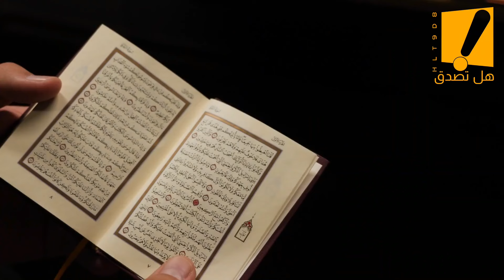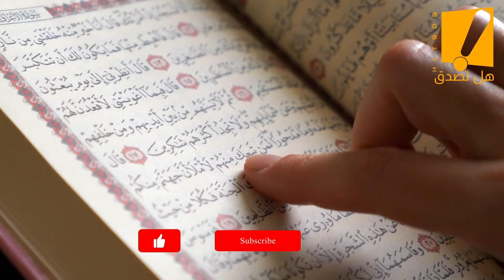بهذة الطريقة سيكون معاشرة الزوجة من الخـ ـلـف حلال ويكنك فعلها كل يوم سبحان الله !!